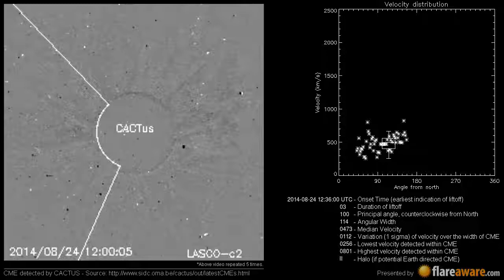A potentially Earth directed CME at 2014-08-24 12:36:00 UTC